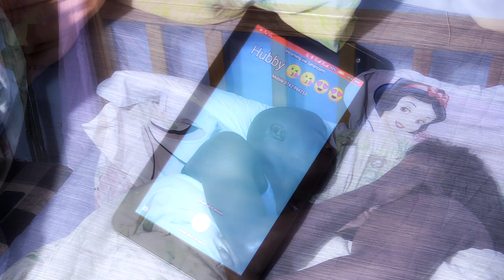Hot soup trailer.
Don't miss! moto sana!!! coming soon!!!.